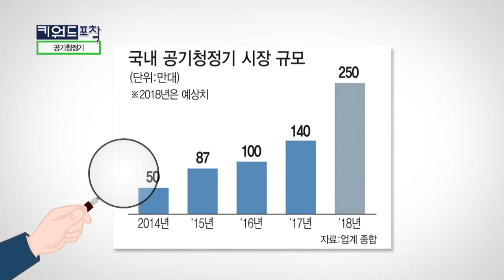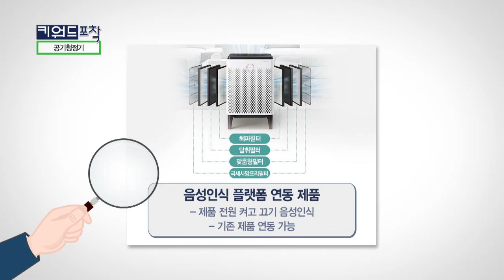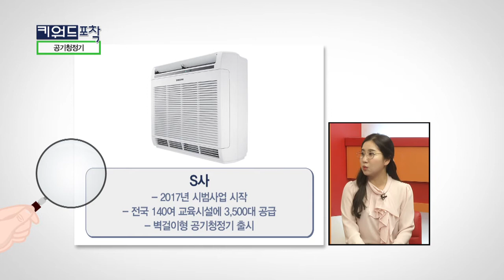키워드포착 -필수 가전이 된 공기청정기-